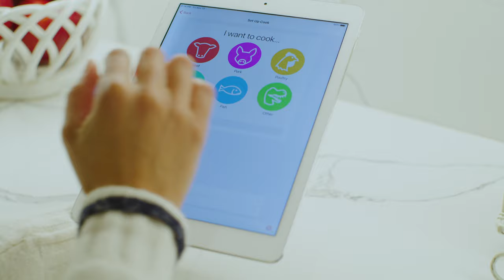Elevate Holiday Cooking With MEATER | Wireless Meat Thermometer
While in-person gatherings may not be a reality for most of us, virtual gatherings are just as necessary to make this holiday season feel cheerful and warm! So grab your recipes, get your FaceTimes ready, and fire up that oven! Step up your holiday cooking with MEATER and make all your friends and family around the globe wish they could try your amazing dishes!

Developed with state-of-the-art technology, we designed MEATER for the home cook, pitmaster, or pro chef to make overcooked meats a thing of the past.

• No Wires: Completely wire-free for more versatility
• Dual Sensors: Measures internal & ambient temperatures
• Accurate Readings: Calibrated within +/- 1°F in the internal sensor
• Long Range: Up to 33ft, 165ft, or WiFi range (varies by product)
• Water Resistance: Safe to put under running water for cleaning
• Lasting Battery: Lasts over 24 hours with each full charge

Whether you love cooking indoors or outdoors, MEATER works with all major appliances.